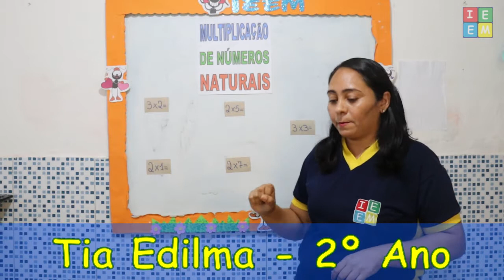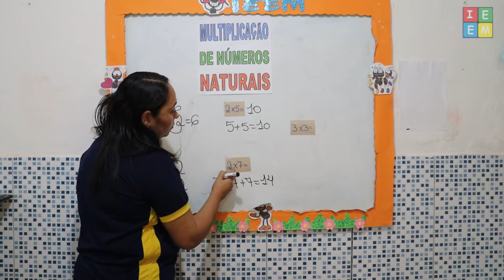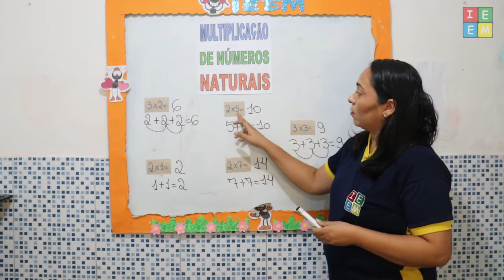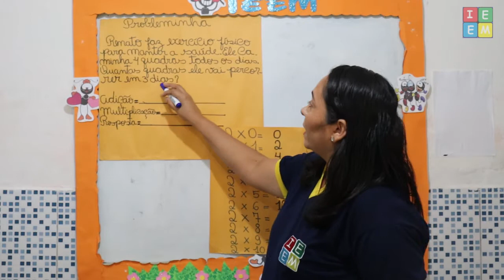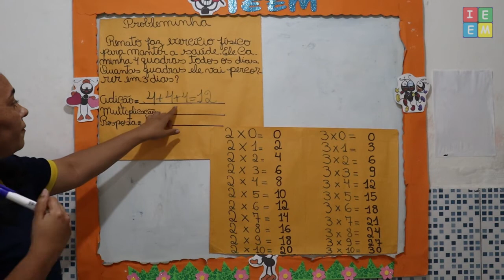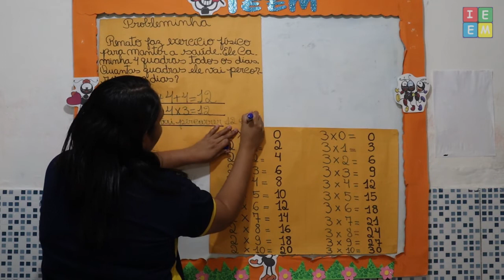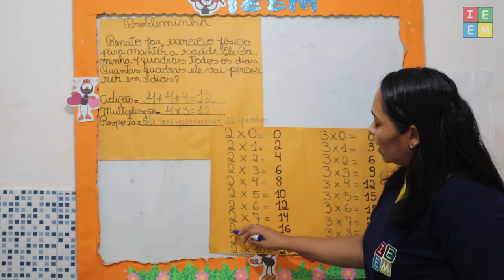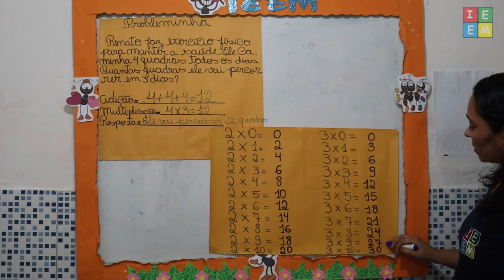2º ANO MATEMÁTICA MULTIPLICAÇÃO DE NÚMEROS NATURAIS AULA PARA 14102021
2º ANO MATEMÁTICA MULTIPLICAÇÃO DE NÚMEROS NATURAIS AULA PARA 14102021 /// Aula sobre como efetuar a operação de Multiplicação de Números Naturais, seu conceito e aplicação no nosso dia a dia;